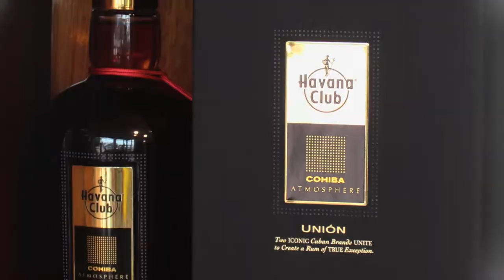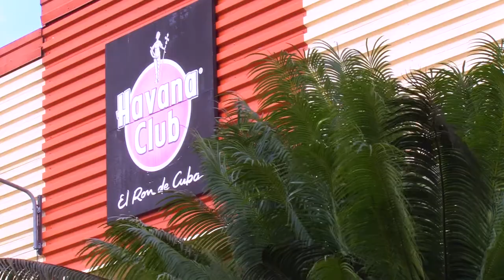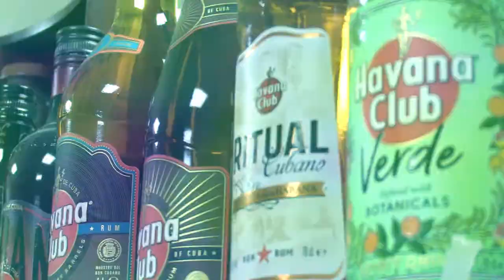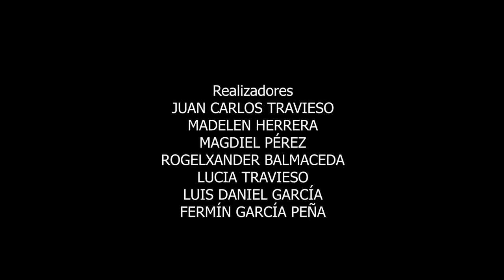15 AÑOS DE LA RONERA SAN JOSE. Havana Club International S.A. Realizador Juan Carlos Travieso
Video promocional por los 15 años de la Fábrica de Ron Cubano de la Marca Havana Club. El ron de Cuba.
Video realizado con el apoyo de Madelen Herrera, Lucia Travieso, Rogelxander Balmaceda, Luis Daniel García, Fermín García y los trabajadores de Havana Club.